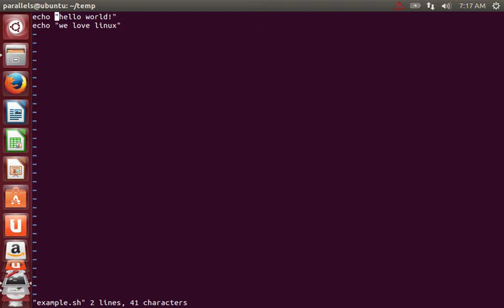מחיקת כל השורה החל מהתו שבו נמצאים כאשר משתמשים ב-vi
כאשר עורכים טקסט באמצעות vi ניתן באמצעות d + $ למחוק שורה במלואה החל מהתו שבו הסמן נמצא.